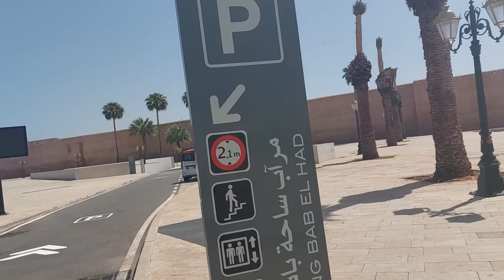وعلى بركة الله افتتاح موقف السيارات باب الحد ...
وعلى بركة الله غدا الجمعة انطلاق موقف السيارات باب الحد ...